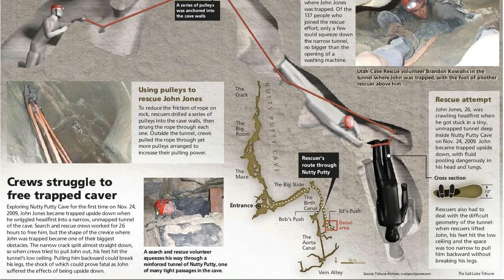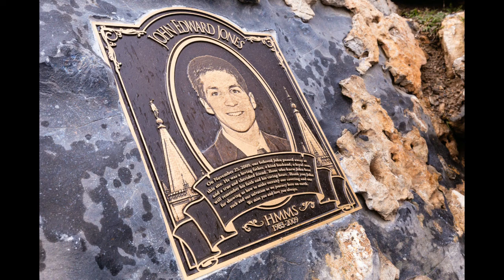LA TRÁGICA HISTORIA DE JOHN JONES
Jones  entro en una parte de la cueva inexplorada  y para su desgracia quedaría atrapado de arriba a abajo cuando se arrastraba a través de uno de los estrechos túneles…

MUCHAS GRACIAS...